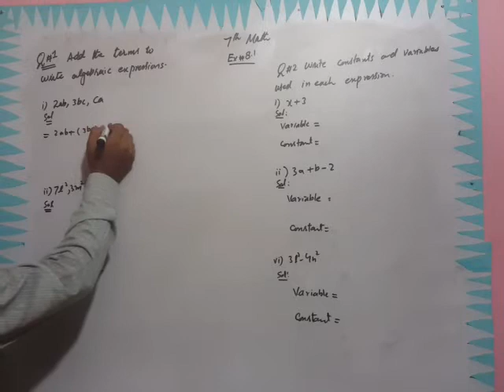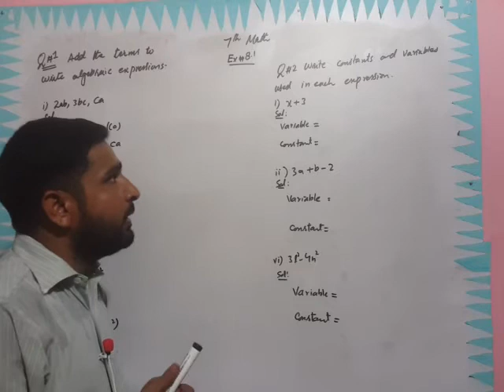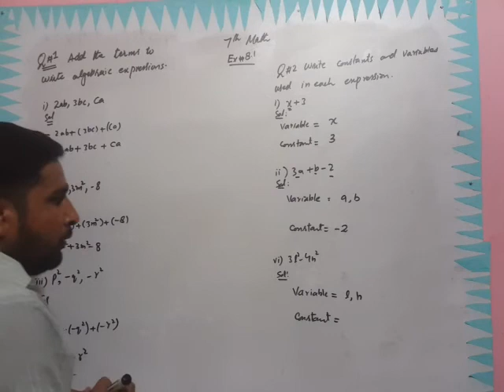7th class Ex 8.1 lecture # 13